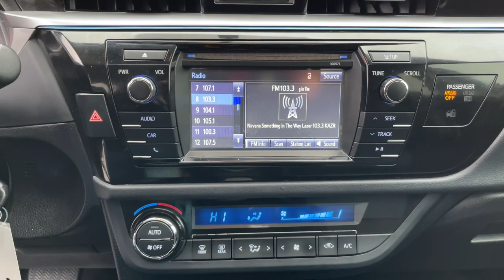2016 Toyota Corolla Ames, Boone, Story City, Marshaltown, Nevada Iowa A8280B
Classic Silver Metallic Used 2016 Toyota Corolla available in Ames, Iowa at George White Chevrolet. Servicing the Boone, Story City, Marshalltown, and Nevada areas.

1719 S. High Ave

Silverbr2016 Toyota Corolla L 4D Sedan FWD 1.8L I4 DOHC Dual VVT-ibrbrbrGEORGE WHITE CHEVROLET - PRE-OWNED INVENTORY FOR AMES & ANKENY CHEVROLET CUSTOMERS George White Chevrolet is also your source for pre-owned Chevy cars and trucks. We have a large pre-owned inventory available. For used cars near Ankeny paired with amazing service visit our Ames Chevrolet showroom for a test drive today. You can use our site to view inventory find a quick quote or research leasing and financing options.brbrAwards:br  * 2016 KBB.com Best Buy Awards Finalist   * 2016 KBB.com 10 Best Used Compact Cars Under $15000   * 2016 KBB.com 5-Year Cost to Own Awards